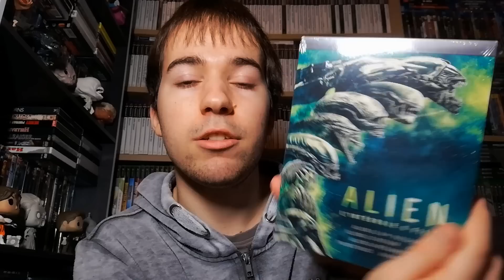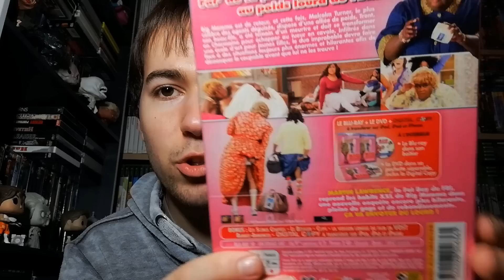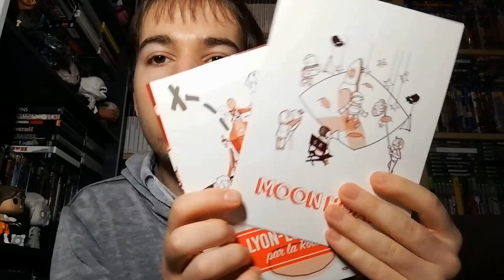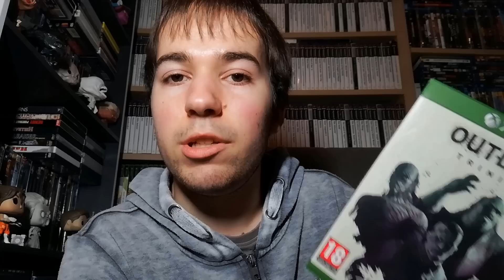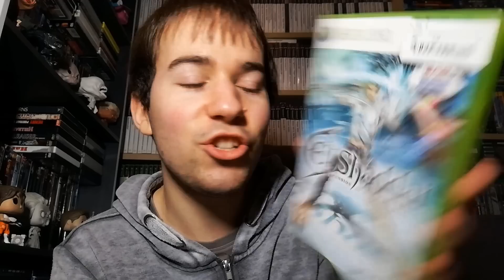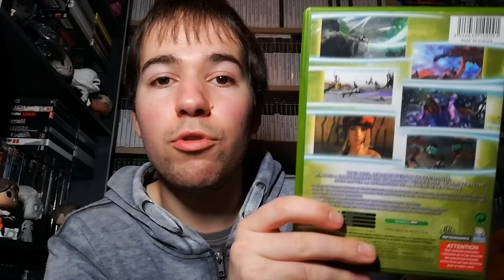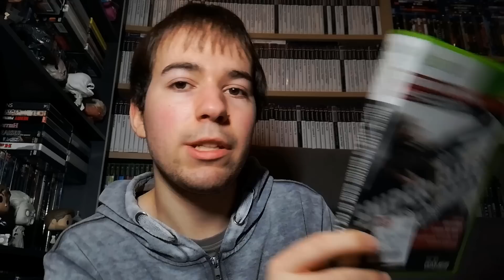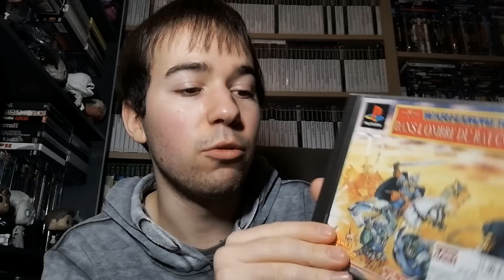BILAN SOLDES HIVER 2019 #2 (JEUX VIDÉO, FILMS)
C'est repartit pour une deuxième vidéo sur les soldes d'hiver 2019 !